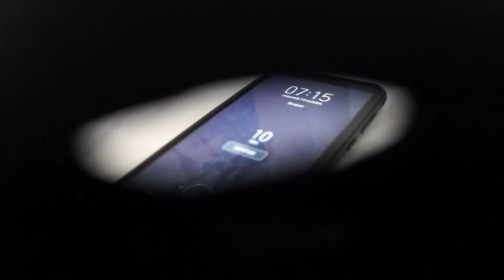The Splash Belt 2020